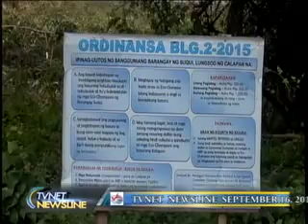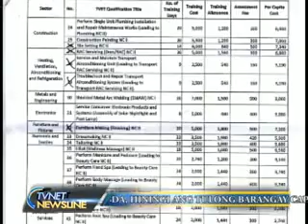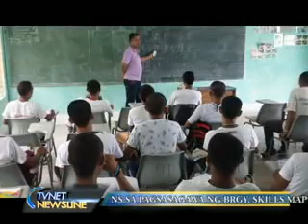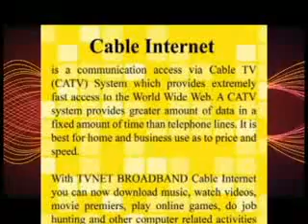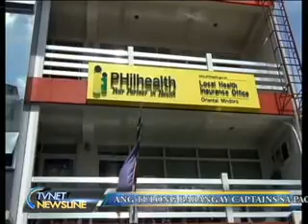movie newsline Sept 16, 2016